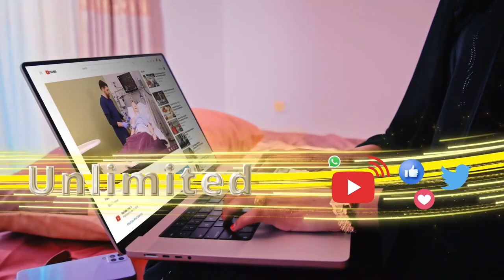Booliska Somaliland ayaa soo bandhigay dambiyadii sanadkan ka dhacay dalka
Booliska Somaliland ayaa soo bandhigay dambiyadii sanadkan ka dhacay dalka kuwaas oo Isugu jiray dilalka, kufsiga, iyo weliba shilalka gaadiidka